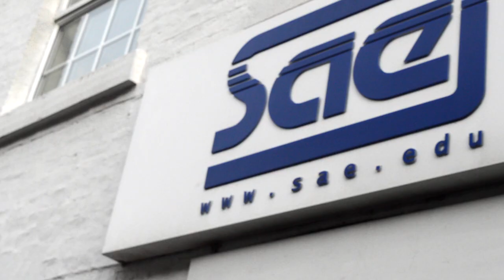Godytronik & Krane - Beast Mode [Net Video]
Godytronik & Krane - Beast Mode [Net Video] - @MoxieMediaLtd

Godytronik & Krane appear in their debut video "Beast Mode" Shot in the southside of Glasgow in and around the SAE Institute studio these two talented rappers kill a banger produced by Godytronik Himself! Ciara Del Mendez also makes a cameo entrance!

Visuals by - @MoxieMediaLtd

Produced & Mixed by - Godytronik

Please support the aritst on the links below -

Godytronik -

Krane -

Purchase on Itunes below -

Also available to stream and/or download on Spotify, Deezer, Apple Music, Google Play, Tidal, Groove, eMusic, Shazam and all other major music apps and stores.

We are a popular new channel called Moxie Media Management bringing the latest urban music and media from Scotland & Across the UK!